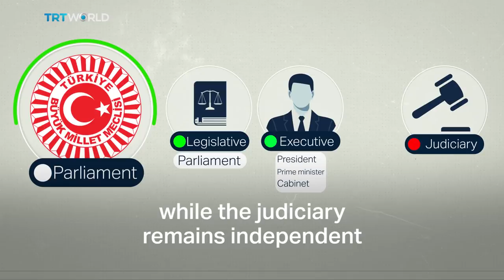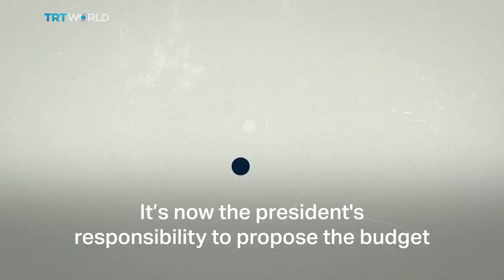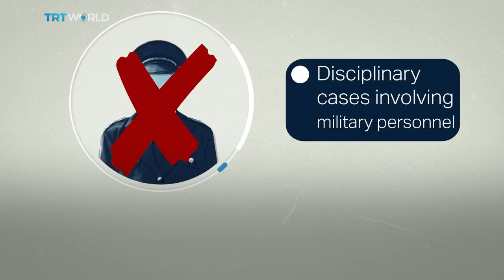Turkey’s new presidential system explained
In a 2017 referendum, Turkey voted in favour of a constitutional reform. Now they are heading to the polls to elect both their president and parliament on June 24.